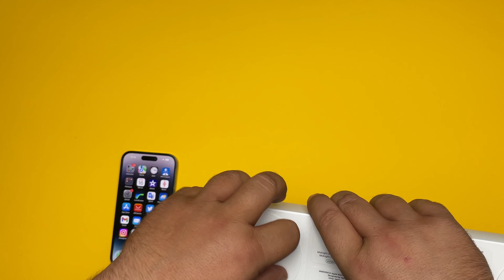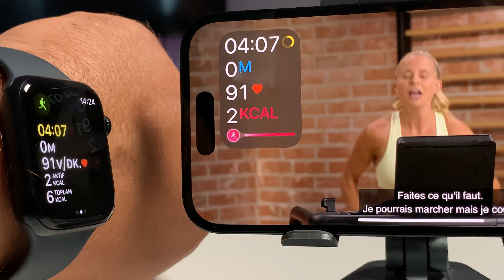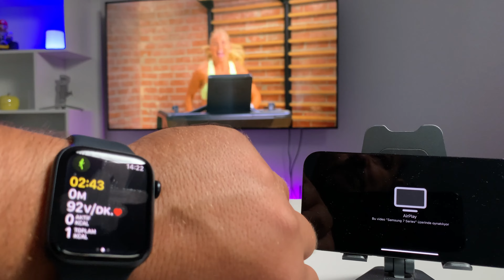Yeni apple watch 44mm 2022 kutusun'dan çıkıyor.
YENİ APPLE WATCH SE 2022 TEK BİR ÖZELLİĞİ İÇİN ALDIM? Bildiğiniz gibi apple yeni apple watch serisini tanıttı bunların arasından tek biri vardıki fiyatınla ön plana çıktı peki özellikleri olsun fiyatı perfornmans olsun yeni çıkan apple watch 8 apple watch se 2 apple watch ultra ben terciğimi 44 mm olan apple watch se 2 den yana kullandım ve şimdi apple watch se 2 kutusun dan çıkıyor.